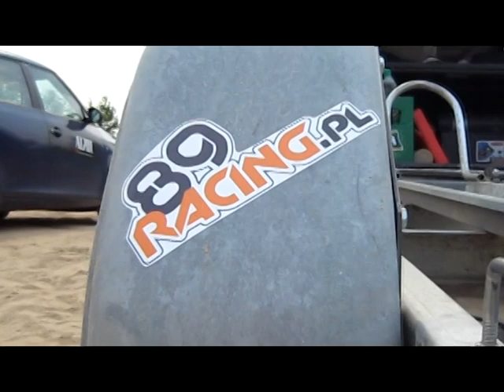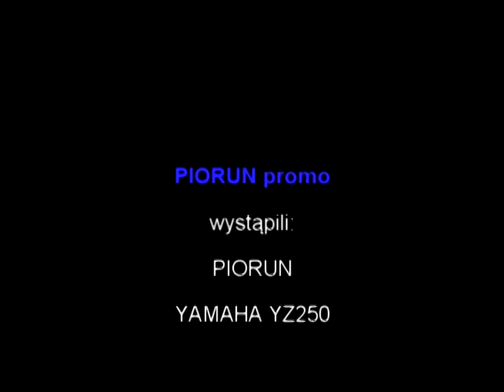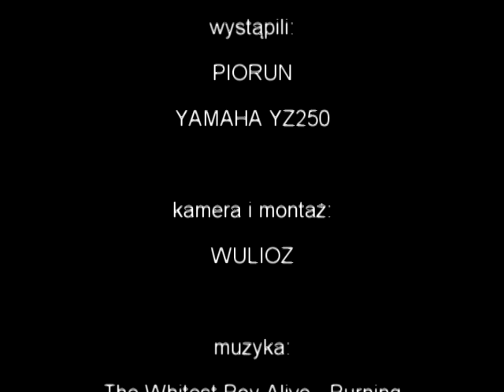Piorun promo v3